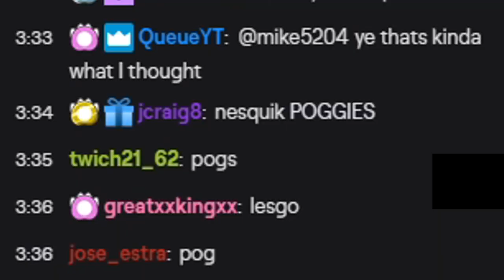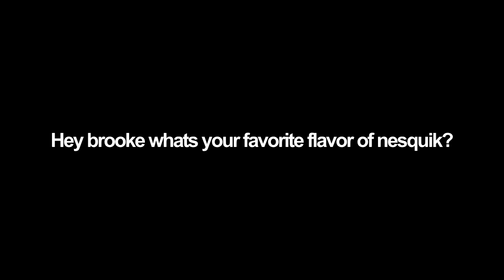BrookeAB | BUILDING QUICKY THE NESQUIK BUNNY IN MINECRAFT!!